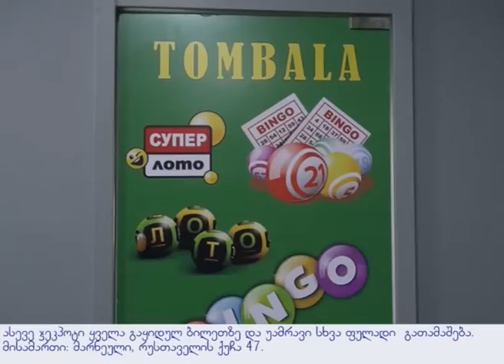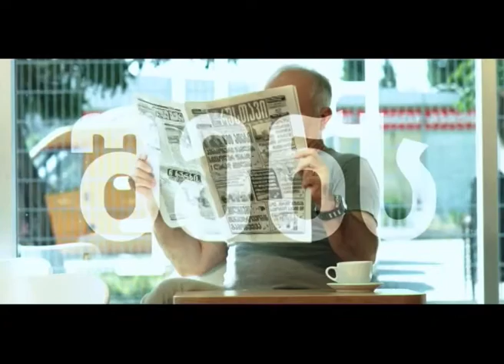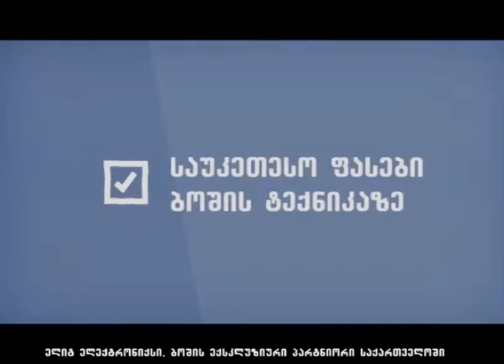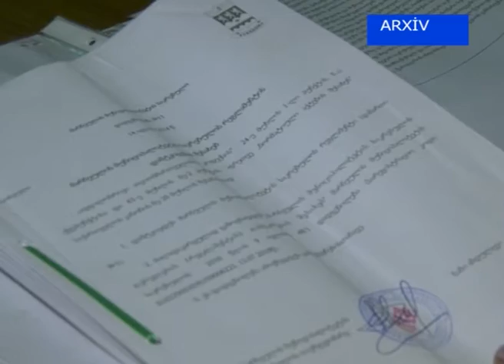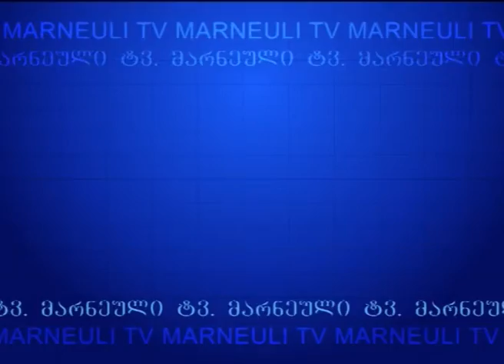MARNEULI TV XƏBƏRLƏR 22.11.2017